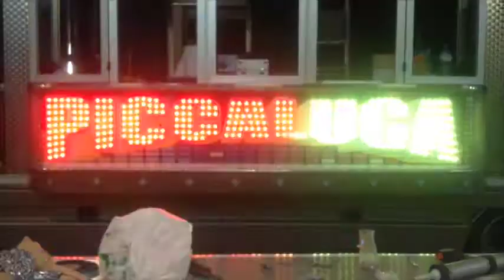Piccaluga Scooter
Piccaluga Scooter - from the beginning to the end of the works. Watch this video to see why MadeInItaly is the best way.